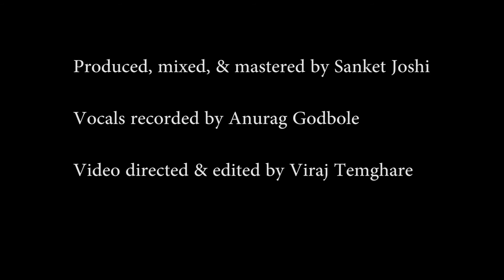Mahaakaya [Music Video] - Sanket Joshi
The powerful prayer of positivity to the lord. Even after the Ganesha festival concludes, the hymn continues to linger. Even when we put on our usual upbeat playlist of pop songs on the car deck after the "visarjan", the verse flows concealed in the tune and beat of the melody that plays.
MAHAAKAYA is a song which attempts to capture this very mood and encapsulate the supreme hymn of positivity into the fast-paced, electronic soundscape of today.

Vocals: Anurag Godbole
Music produced, mixed and mastered by: Sanket Joshi
Vocals recorded by Anurag Godbole.

Video directed & edited by Viraj Temghare.

SANKET JOSHI:
Music producer, Keyboardist, Programmer

ANURAG GODBOLE:
Singer, Composer, Arranger, Programmer